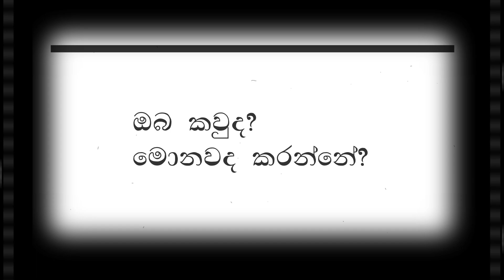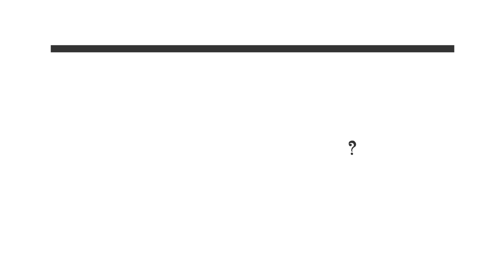ගෝල්ෆේස් අරගලයේ හඩ අහන්නවත් 225 තවම සූදානම් නෑ. - නීතීඥ පියුමාල් හේරත්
Piyumal Herath on ' Galle Face Aragalaya' 2022

වයඹ පලාත් සභා මන්ත්‍රී නීතීඥ පියුමාල් හේරත් අදහස් දක්වමින්

Piyumal Herath - Attorney at Law, Former Member of the Provincial Council - NWP